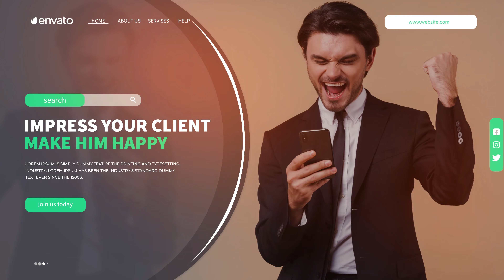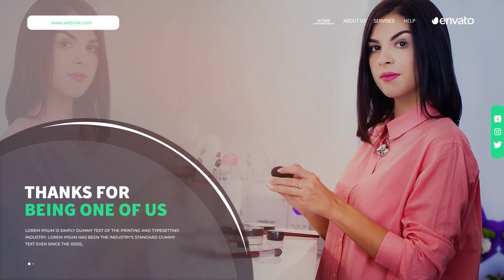Corporate Slideshow for After Effects 2022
Main Features

4K Resolution(3840×2160) 30/ fps
After Effects CC 2014 (13), CC15, CC 2017, CC 2018 or higher
01:37 min duration
100% After Effects
Fast rendering